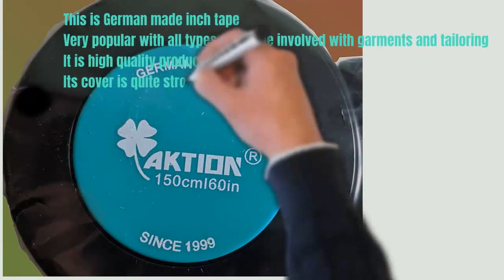Action German Quality China Inch Tape Big Light Blue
This is German-made inch tape. Very popular with all types of people involved with garments and tailoring. It is a high-quality product. Its cover is quite strong. It is visually pleasing in different colors. The ribbon is spring-loaded. Length - 6 cm,  Wide - 6 cm, Height - 2.5 cm
Weight- 0.046 kg, Color – Light Blue

এটি জার্মানির তৈরি ইঞ্চি টেপ । গার্মেন্টস ও টেইলারিং এর সাথে জ়ড়িত সব ধরনের মানুষের কাছে খুব পছন্দের ।
এটি হাই কোয়ালিটি পন্য,  এটির কভার বেশ মজবুত ।
এটি দৃষ্টি নন্দন বিভিন্ন কালারের হয়, ফিতাতে স্প্রিং লাগানো আছে ।
দৈর্ঘ্য - ৬সেমি, প্রশস্ত - ৬সেমি,  উচ্চতা - ২.৫ সেমি, ওজন- ০.০৪৬ কেজি, রঙ – হাল্কা নীল